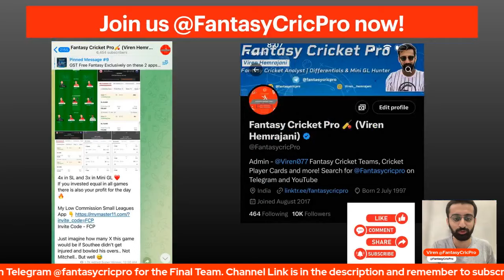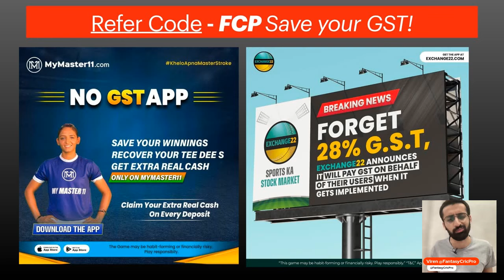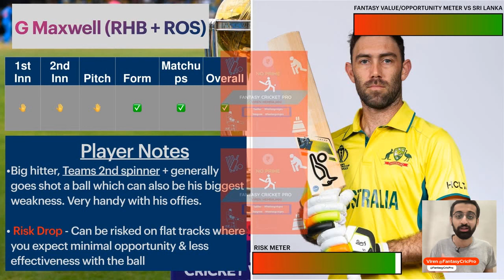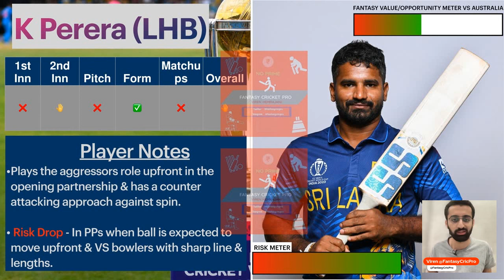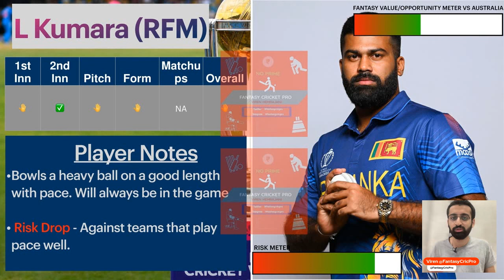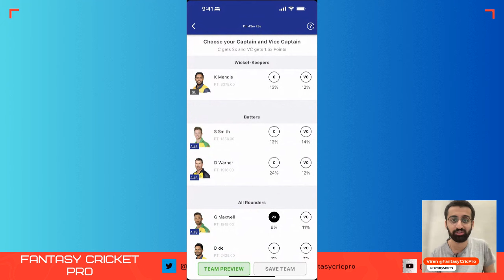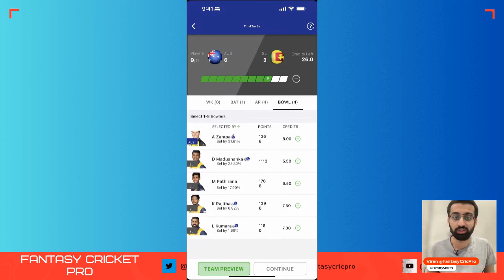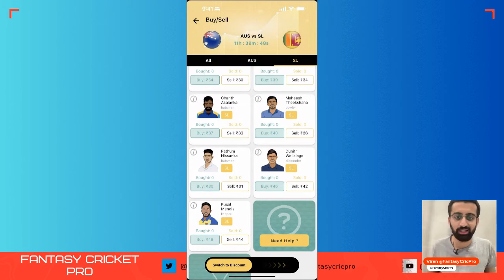AUS vs SL Dream11 Prediction | AUS vs SL Dream11 Team | AUS vs SL Fantasy Preview | Lucknow Pitch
AUS vs SL dream11 prediction, Dream11 Team today match, EKANA Stadium Pitch